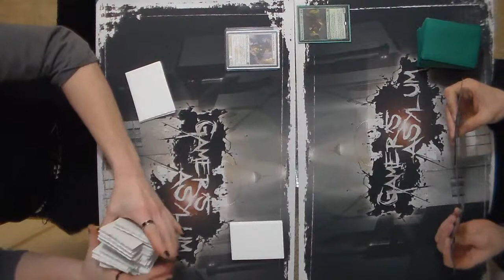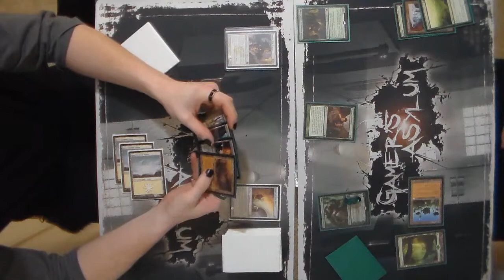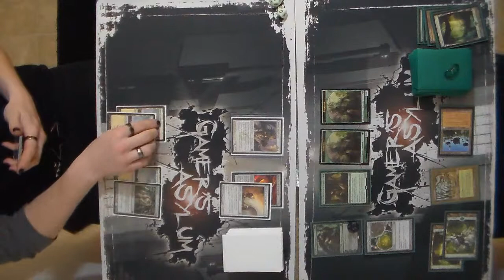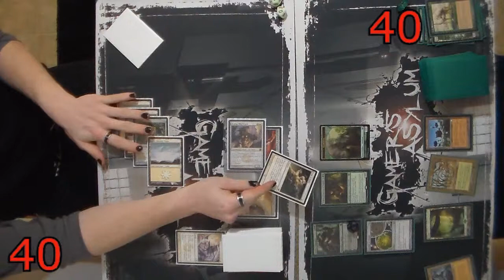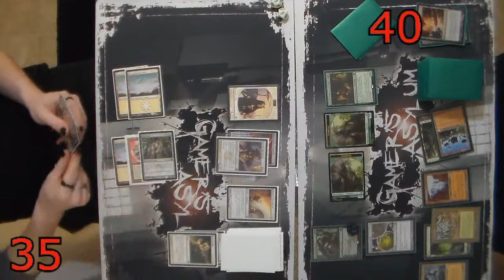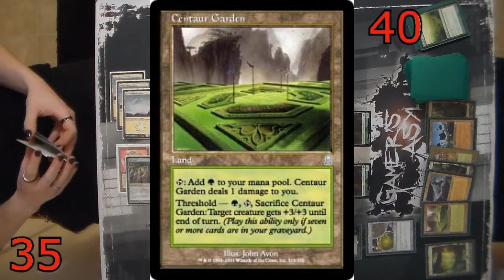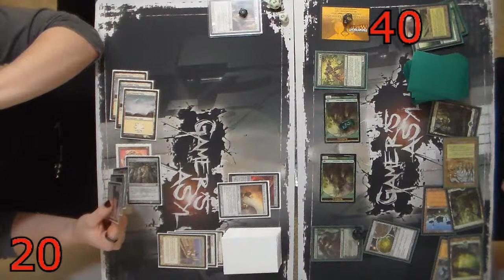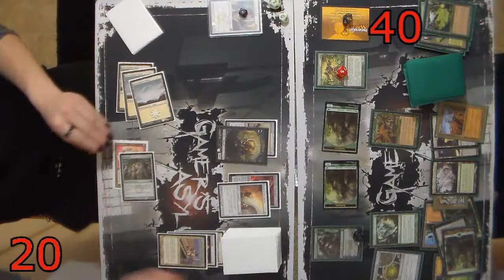Titania, Protector of Argoth VS Kemba Kha Regent game 2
Titania fights once again Kemba to see who will rise victories.